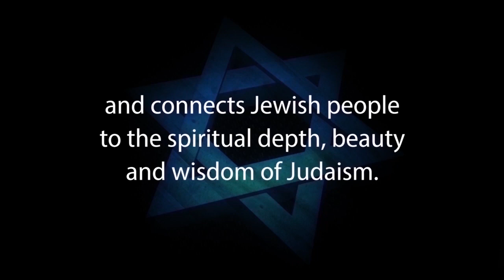JEWISH BELIEF AND PHILOSOPHY - Rabbi Michael Skobac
Rabbi Michael Skobac, Director of Education of Jews for Judaism presents Part 2 of JUDAISM 101, an entry level seminar series for Jews to explore the essential ideas and practices of Judaism and Jewish thought.

•JEWS FOR JUDAISM is an international organization dedicated to countering the growing multi-million dollar efforts of Christian missionary groups that target Jews, the impact of cults and eastern religions, assimilation and other challenges to Jewish continuity.  JEWS FOR JUDAISM's goals are to strengthen Jewish pride and identity and to win back Jews who have been influenced by missionaries and cults. We achieve our goals through FREE educational programs, materials and counseling services that connect Jewish people to the spiritual depth, beauty and wisdom of Judaism and keep Jews Jewish.